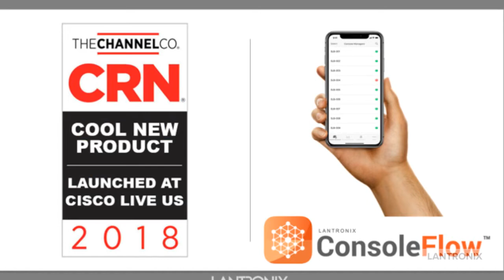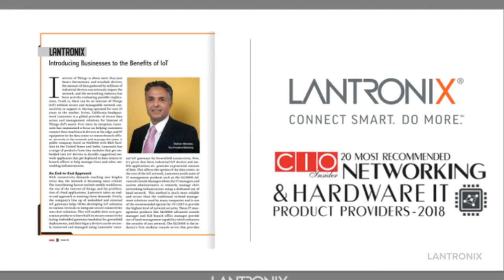Lantronix Rewind - 2018 In Review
Lantronix provides industry leading secure IoT solutions that help OEMs, system integrators and end users to go to market faster with their solutions. In 2018, Lantronix became Microsoft Azure IoT certified, launched various production-ready, IoT solutions and got recognized and rewarded for it’s cutting edge solutions.

Featured Products:
Lantronix Gateway Central, a Secure Cloud-based Device Management Service.
XPort® EDGE, An Embedded Wired Ethernet IoT Gateway
ConsoleFlow™, Centralized Management Software for Console Managers with Powerful Automation, Notifications and a Smartphone App
xPico 250, Embedded Wi-Fi & Bluetooth Combo IoT Gateway
LTE Cellular Activity Kit, Industrial-grade 4G LTE wireless solution